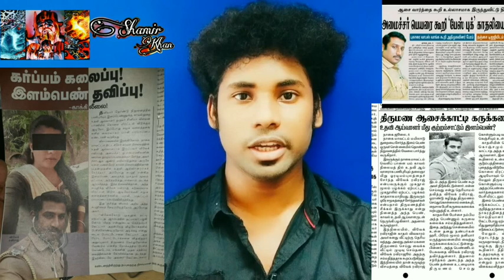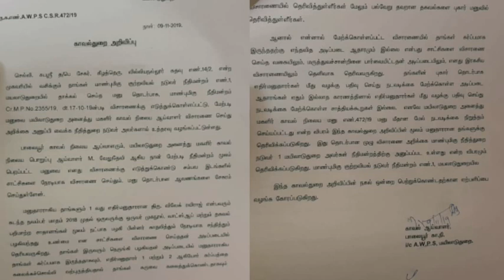இளம்பெண்ணை காதலித்து கர்ப்பமாக்கி கைவிட்ட காவல் உதவி ஆய்வாளர் | justice for Subhasree | ShamirKhan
Hello makkals I am shamirkhan. thank you for all views and subscriber...

இளம்பெண்ணை காதலித்து கர்ப்பமாக்கி கைவிட்ட காவல் உதவி ஆய்வாளர்  justice for Subhasree

நாகை மாவட்டம் மயிலாடுதுறையை சேர்ந்த இளம்பெண்ணிற்கும், திட்டச்சேரி காவல்துறை உதவி ஆய்வாளர் விவேக் ரவிராஜூவிற்கும் முகநூல் மூலம் பழக்கம் ஏற்பட்டு காதலித்து வந்தனர்.   இருவரும் தனிமையில் உல்லாசமாக இருந்த நிலையில் இளம்பெண் சுபஸ்ரீ கர்ப்பமானார். இதனை கேட்டு அதிர்ச்சி அடைந்த காவல் ஆய்வாளர் விவேக் ரவிராஜ்,  திருமணம் செய்வதாக கூறி,    கருவை கலைத்து சுபஸ்ரீயை ஏமாற்றியுள்ளார்.  மேலும் இதுகுறித்து வெளியே சொன்னால் குடும்பத்தோடு வெட்டி சாய்த்து விடுவேன் என விவேக் ரவிராஜ்  மிரட்டும் ஆடியோ சமூக வளைதளங்களில் வேகமாக பரவி வருகிறது.  இந்த சம்பவம் பெரும்.
 பரபரப்பை ஏற்படுத்தியுள்ளது.

Tamil news,women safety purpose, Subhasree, Vivek ravi raj, காவல் உதவி ஆய்வாளர், justice for Subhasree,Awareness video